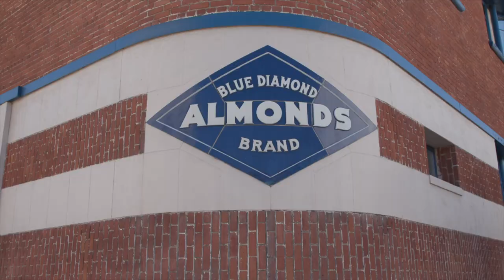Blue Diamond's Darrell Nelson shares history of company's manufacturing industry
The director of major projects at Blue Diamond Growers shares the history of the almond company in the Sacramento Valley.

California's almond industry all started in 1850 when California pioneers planted their first almonds. The California Almond Growers Exchange was then founded in 1910 and made way for the state's almond industry to bloom. Blue Diamond Almonds is now a cooperative of 3,000 growers who carefully grow and harvest the freshest California almonds. In December 2022, Blue Diamond recorded shipping out 206 million pounds of almonds and products for the month.

Learn more in the video above.